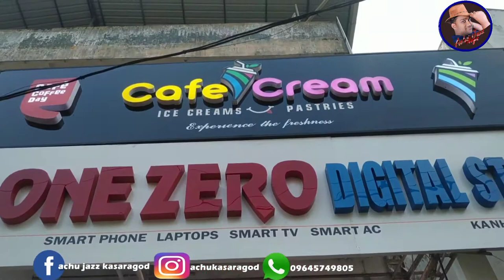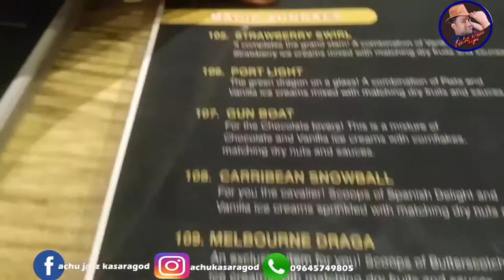എന്റമ്മോ ഇത് കഴിച്ച് എന്റെ കിളി പോയി kanhangad cafe cream| kasaragod | cafecream ice cream&pastries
cafe cream kanhangad kasaragod